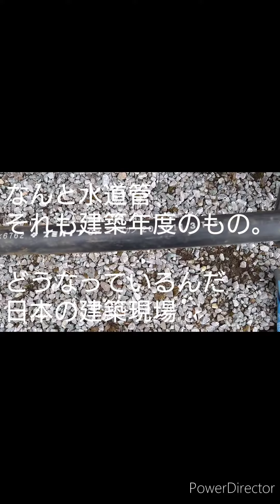どうなっているんだ日本の建築現場。深さ10Cmから、施工途中と思われる水道管が出てきた。建築年度いちねんまえのゴム管。ガーデニング１３日目